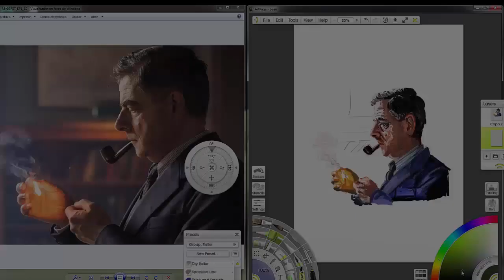Drawing Rowan Atkinson (Dibujando a Rowan Atkinson en el papel de Maigret)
Playing with colours and Mr. Atkinson. Two hours of work and joy condensed in less than a minute. . Jugando con los colores y el señor Atkinson. Dos horas de trabajo y diversión condensadas en menos de un minuto. ¡Espero que os guste!. Cualquier comentario será bien recibido, compartan libremente.